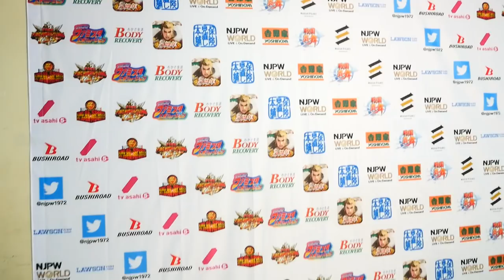G1 CLIMAX 28 Night13 (August 02) - Post-match Interview [7th match]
【Japanese subs】G1 CLIMAX 28 Night13 (August 02) 7th match : A Block tournament match - Togi Makabe vs Hangman Page